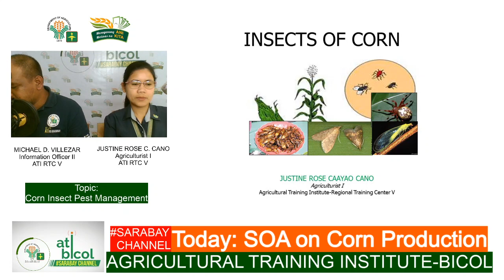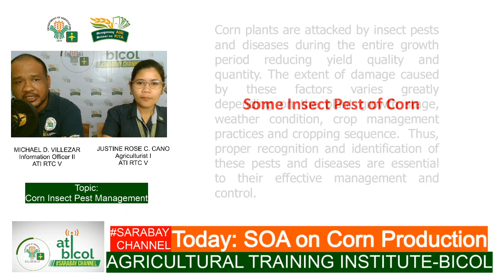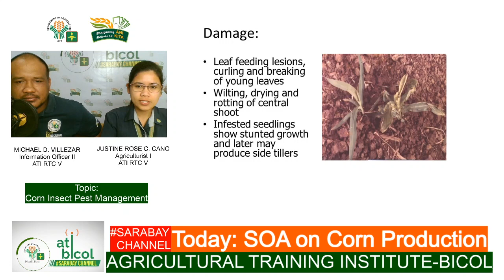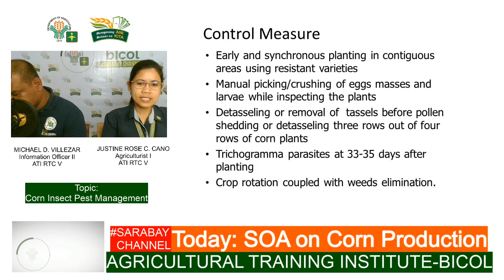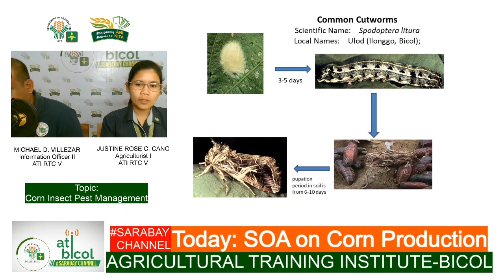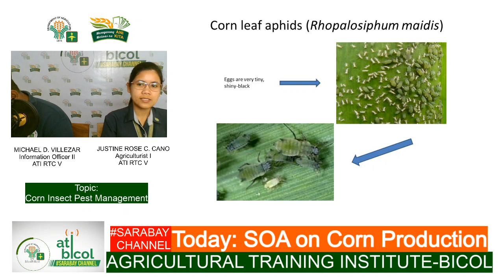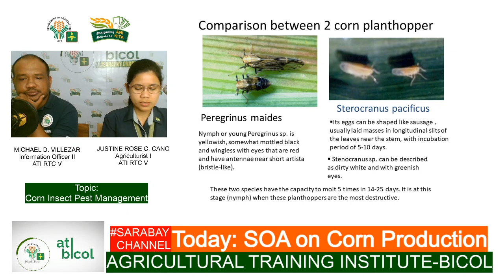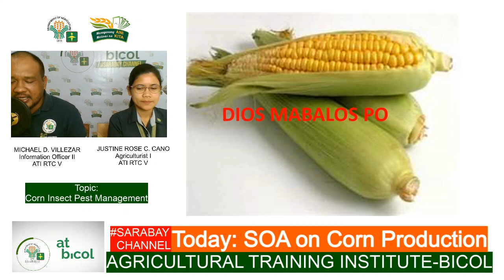RCEF School on the Air - Episode 6 ( September 23, 2020)